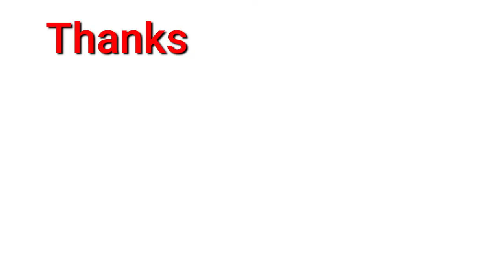/Real Homoeopathy তে গণিত এর ব্যবহার/ Seminar part - 2